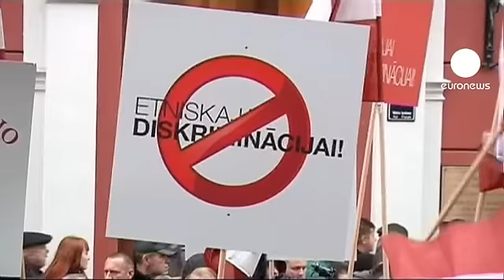Latvian Nationalists try to block referendum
The February referendum on making Russian a second official language looms, and in Latvia the issue is coming to a head.

Parliament saw a sign-in protest from the National Alliance. Its members moved around getting  signatures for a petition against the referendum. Roughly one-third of Latvia's 2.2 million people are Russian-speakers, and language is one of several sore points in relations between them and the Latvians.